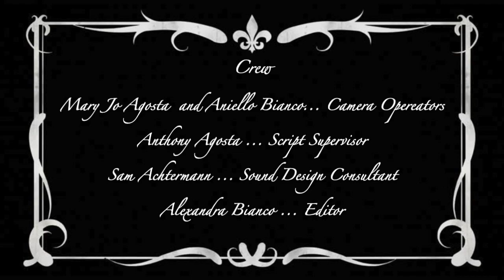Cigarettes, Cuomo, and Corona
Eloise, an Italian woman from Long Island, NY is a major cuomosexual and her buddy Jen is not having it - El doesn't even know Cuomo!

A COVID-19 short film written, directed, and edited by Alexandra Bianco. The short stars Alexandra Bianco and Carmela Agosta. The script was developed at Kenyon College in the course "American Film Comedy". All music used in this short is credited and is public domain. I hope you enjoy it!